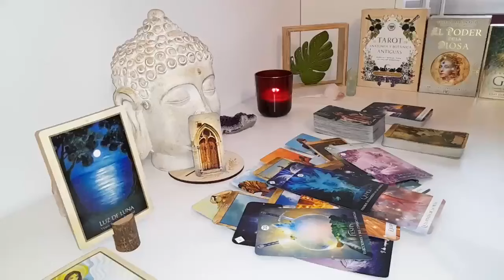LEO🔥MY GOD! SOMETHING IS COMING THAT WILL SHOCK YOU! THAT WILL LEAVE YOU IN SHOCK..! JUNE 2024